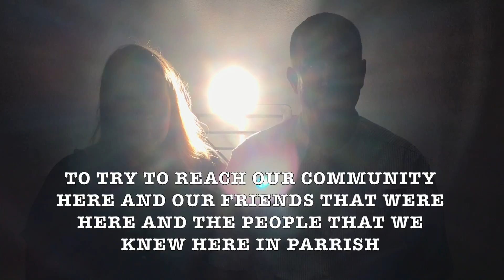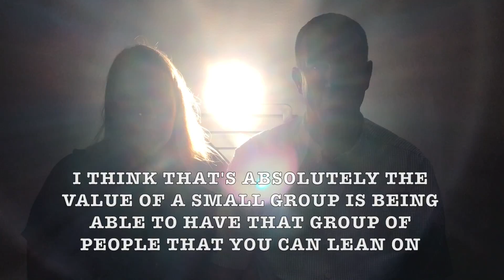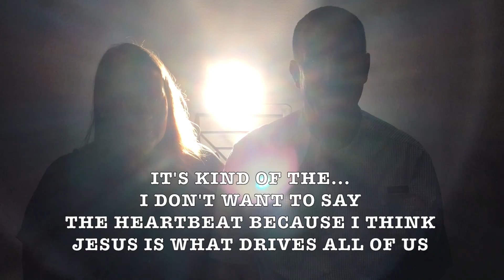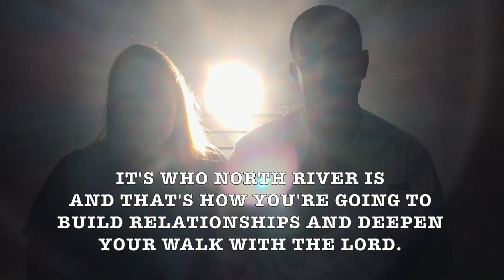Life Group Testimony 1 - North River Church Parrish, FL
Life Groups Testimony 1 - North River Church Parrish, FL